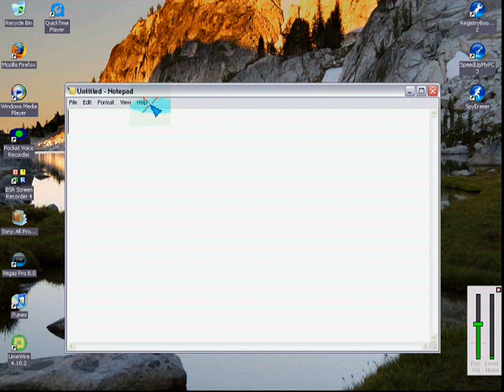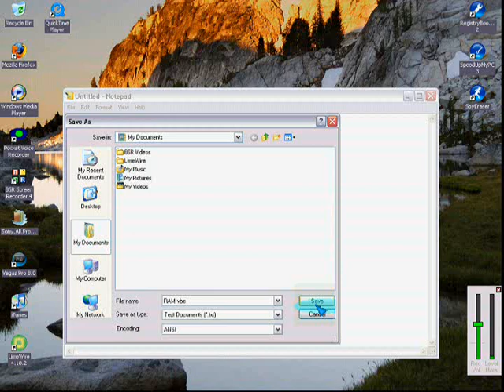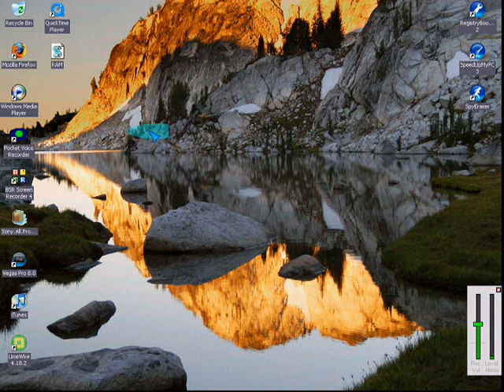how to make your computer faster with notepad !!!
for high quality post this at end of url
&fmt=18